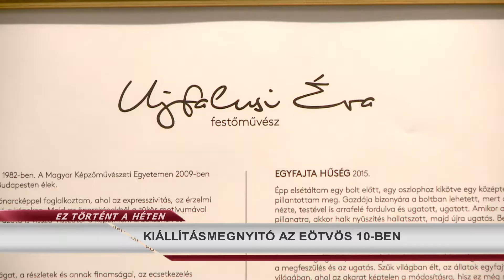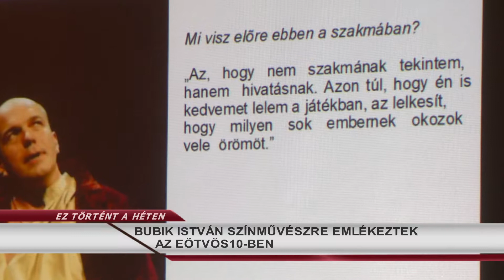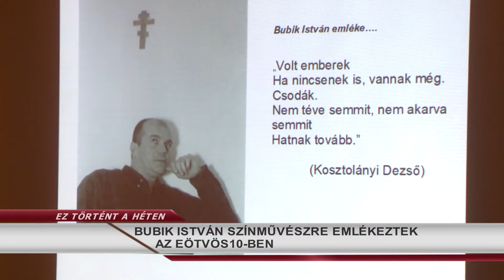Ez történt a héten 2017.11.13. hatoscsatorna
ÁLLAMPOLGÁRSÁGI ESKÜ TERÉZVÁROSBAN
ÁTADTÁK A TERÉZVÁROS SZOCIÁLIS SEGÍTŐJE DÍJAT
ÚJABB FEJLEMÉNY A KIÉGETT KŐRÖNDI HÁZ ÜGYÉBEN
MÁRTON NAP A TERÉZVÁROSI OKTATÁSI INTÉZMÉNYEKBEN
KIÁLLÍTÁSMEGNYITÓ AZ EÖTVÖS 10-BEN
90 ÉVES LETT  BENYIK BÉLA BÁCSI
BUBIK  ISTVÁN SZÍNMŰVÉSZRE EMLÉKEZTEK AZ EÖTVÖS10- BEN

felelős szerkesztő-riporter: Szalai Zsolt
hírolvasó/narrátor: Dombóvári Gábor
szerkesztő-vágó: Gerstenbrein Zsuzsi
operatőr: Horváth Gábor